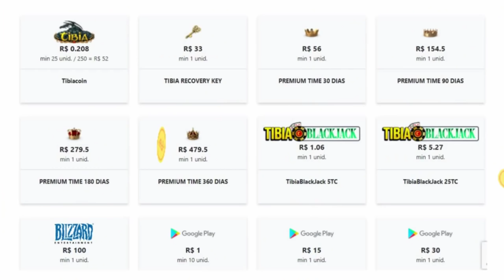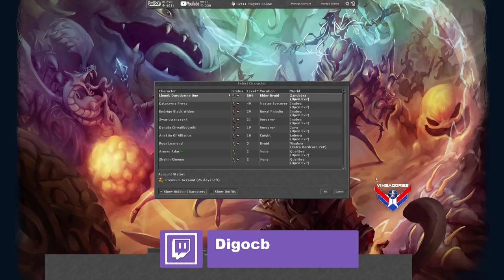TOP 1 CHARMS TIBIA GLOBAL! EK LVL 1345 PULANDO NA TRAP DE HELLFLAYER SOLO! SOBREVIVEU?